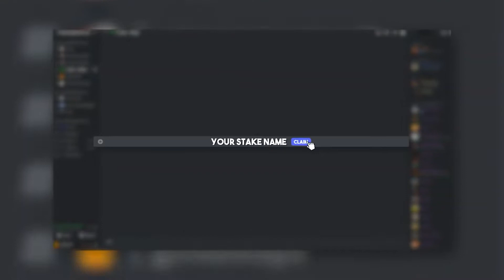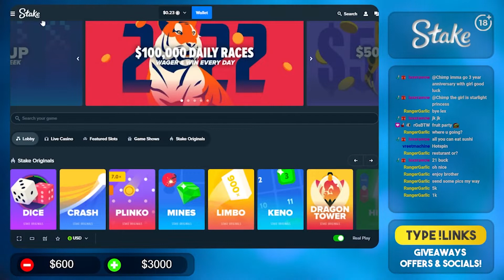Chimp | MIGHT OF RA GOING CRAAAAAZY | Stake Highlights #10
Video edited by: @999shark_
Thumbnail made by: @999shark_

18+ | Gamble Responsibly | BeGambleAware

Follow these steps to stay on track, and be above the age of 18 when gambling!

Set a money limit in advance.
Set a time limit in advance.
Never chase your losses.
Don't gamble when you're depressed or upset.
Take frequent breaks.
Don't drink or use drugs when gambling.
for more information and professional help.

ignore
casino stake highlight chimp chimpna gambling crypto bonus buy win big yassuo ayezee trainwreckstv foss heyitsjoe syztmz roshtein rosh casinodaddy fossygfx classybeef huge max deuceace vondice mental hot spin megaways sweet bonanza gems dead mans trail razor shark madame destiny fruit party gates of olympus das xboot dinopolis royal potato extra juicy fruit wanted dead or awild stack em santa legacy of dead hop n pop hotspin super alicopter book of shadows might of ra